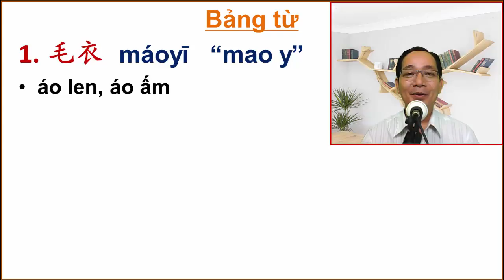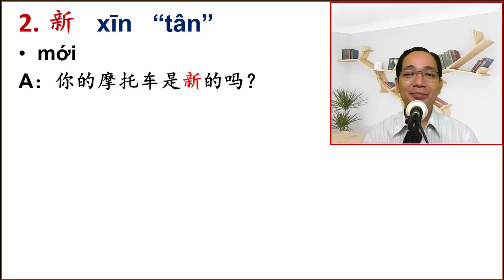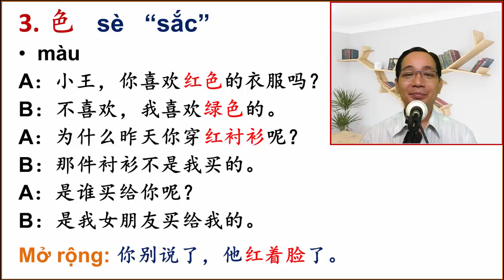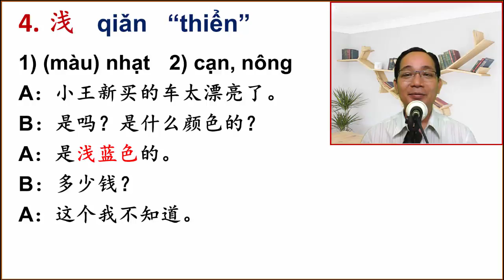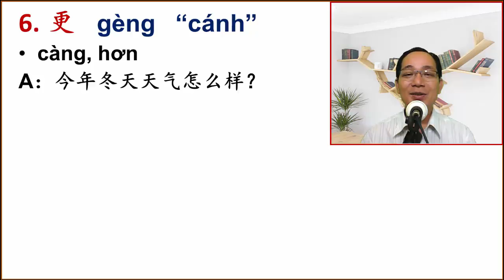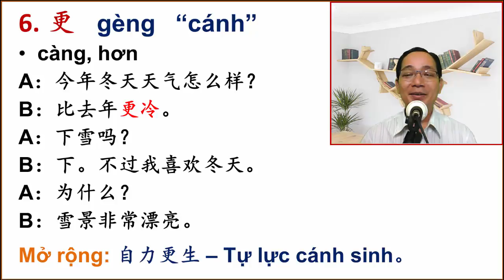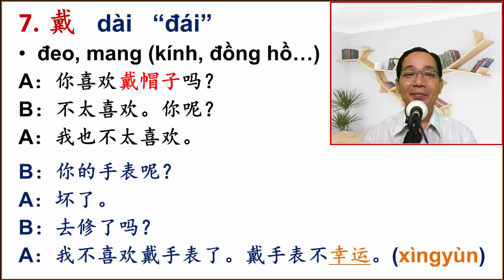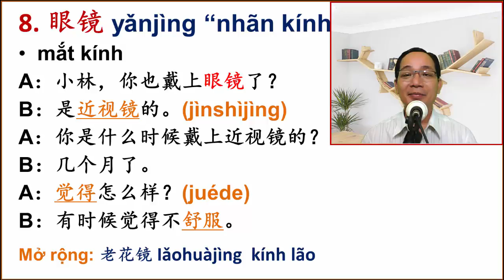PHẦN 1/6 CỦA BÀI 18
Trong phần này chúng ta cùng tìm hiểu bảng từ mới của bài 18. Thân chào